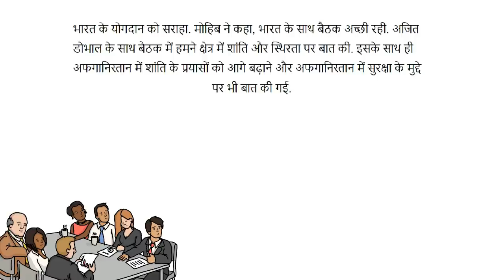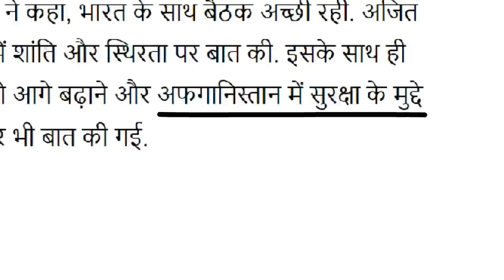अफगानिस्तान ने Trump को दिया मुंहतोड़ जवाब और खड़ा हुआ भारत के साथ \ Hamdullah Mohib Ajit Doval india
Hamdullah Mohib
Ajit Doval
(NSA) Hamdullah Mohib on Friday met India's NSA Ajit Doval at Hyderabad house. Mohib was the 1st high-level member
The NSA meet come just a day after US president Donald Trump mocked Prime Minister Modi and India's aid

Sound Source